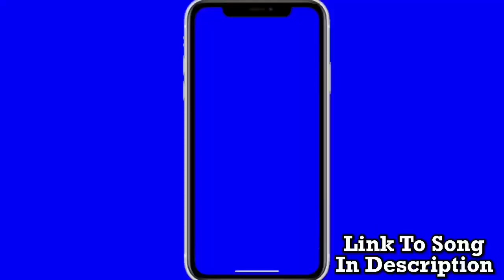Philadelphia Eagles vs New York Giants Preview & Prediction | NFL Week 7 Predictions